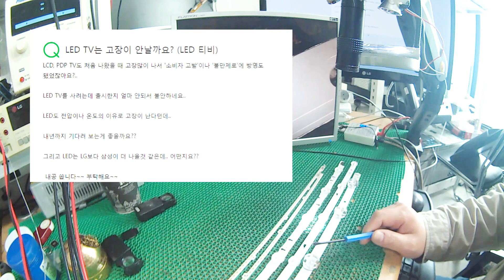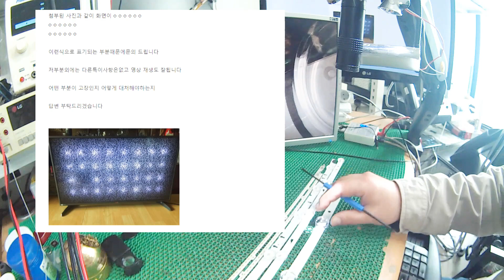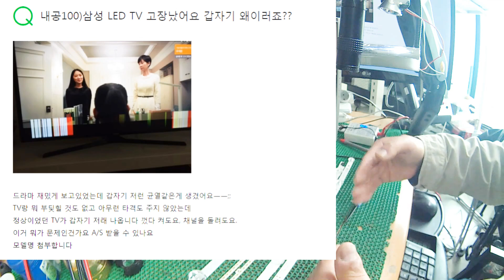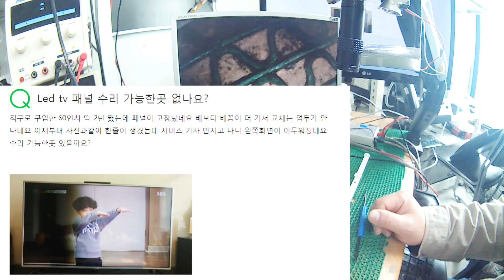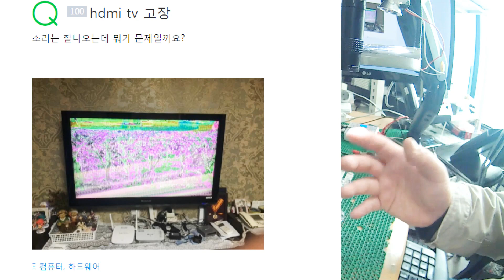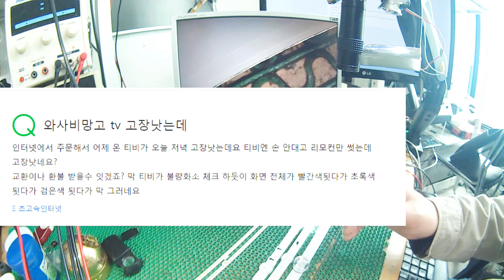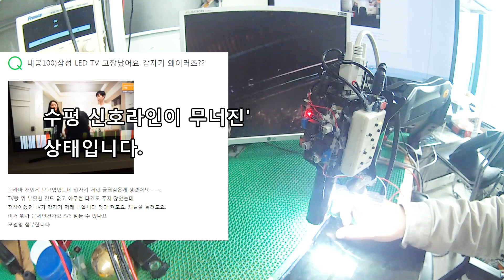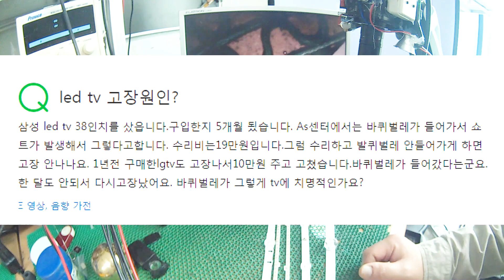TV고장 관련 네이버 지식인의 답변들 제가 검증한번 해보겠습니다. 고칠레오~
간혹 무언가 물어 보고 싶을때 네이버 지식인을 이용하시는 분들이
생각보다 많죠.  이런 지식인에 보면 가끔식 올바른 대답이 아닌 답변을 해놓은 경우들이 있습니다.

특히나 제가 하고 있는 분야인 노트북이나 모니터, tv수리 같은 경우 잘못된 답변이나 엉뚱한 답들이 올라와 있는 경우들이 있는데 질문자가 채택을 한경우 다시 답변을 달 수가 없는 경우가 있습니다.

이러면 잘못된 정보가 전달이 되겠죠. 이런 경우 수리를 직접 하시는
분의 답변보다는 관련없는 분야의 분들의 답변이 대부분입니다.

이런 질문들중에서 잘못이 있거나 설명이 충분치 않은 질문들의
답을 다시 한번 영상으로 고치는 시리즈를 한번 만들어 봤습니다.

제가 아는 한도에서 답변을 해드리기 때문에 개인 적인 견해라는
사실은 미리 서두에 말씀을 해드리구요.

재미있게 시청을 해주시길 바랍니다. 시리즈 물로 한번 기획해 봤습니다.